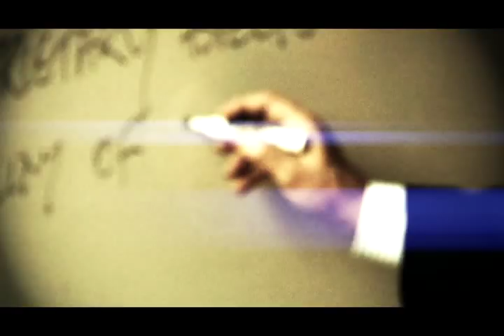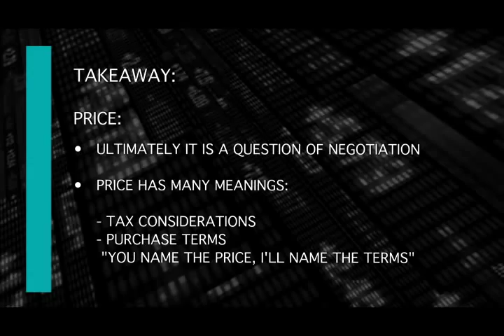The Art of Valuating a Business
How much is a company worth? Kim Aagaard discusses different aspects and methods of valuation as he explains the business of buying businesses.